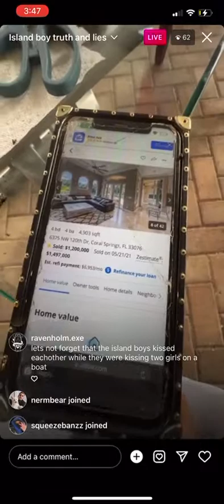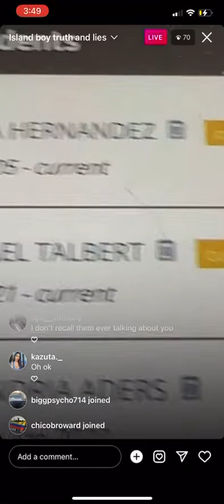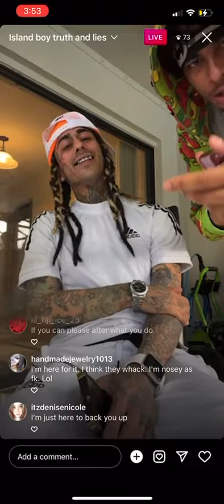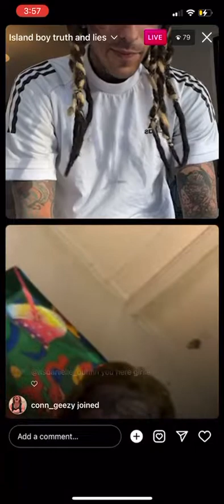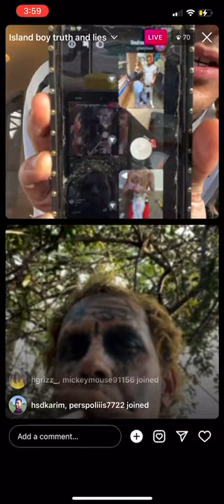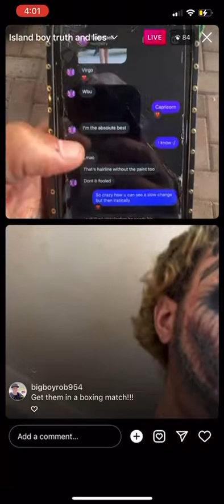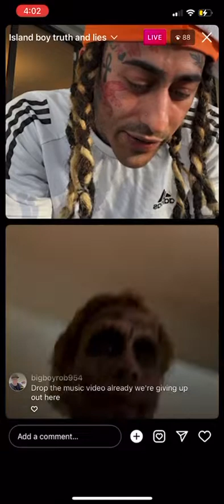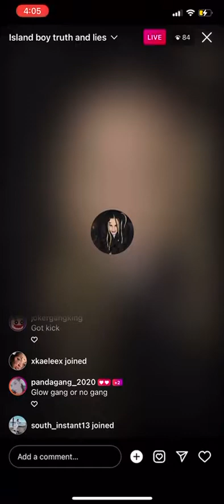Check the star exposes the ISLAND BOYZ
Island boyz check the star joker gang